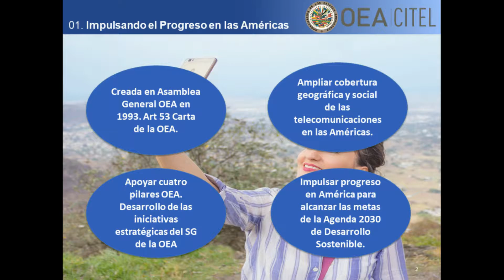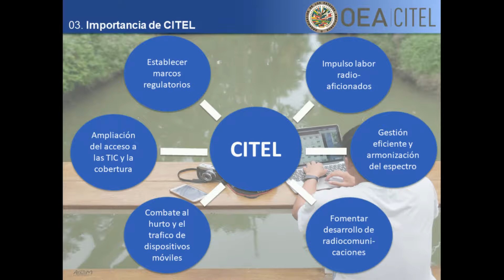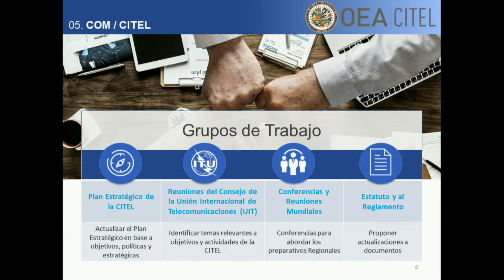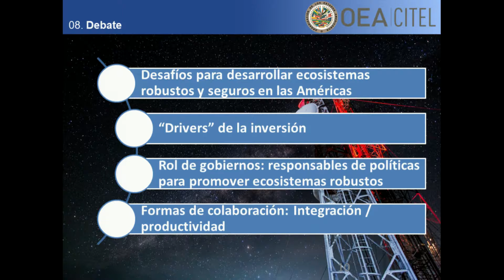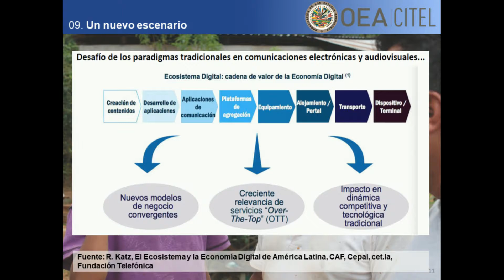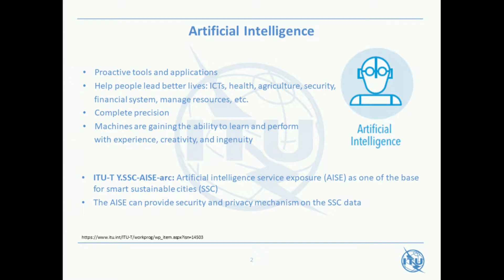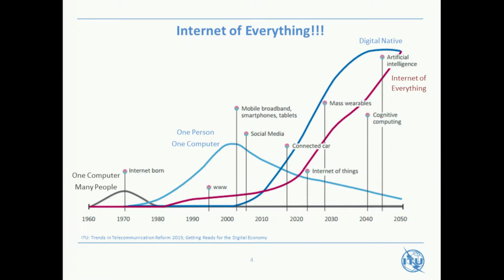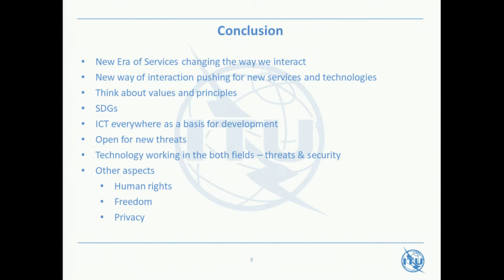South School Internet Governance. May 1st, 2018. Session 2